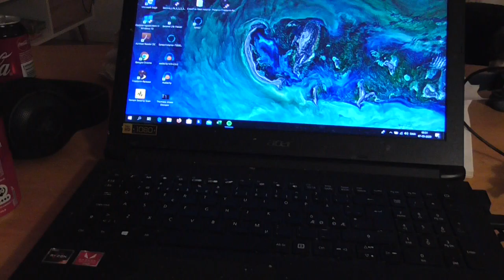Lightworkerization is freestyling